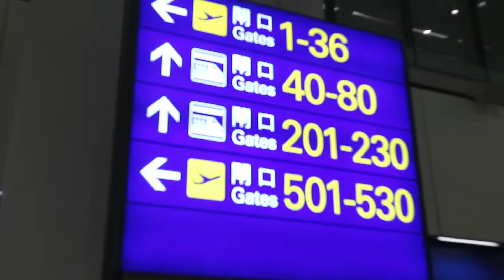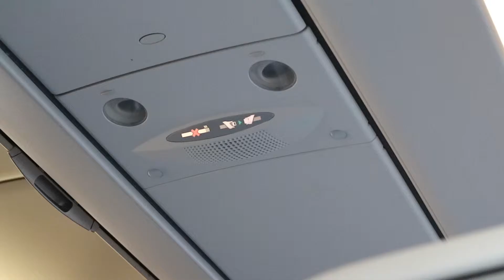AUSTRALIA VLOG EP.1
Travel day to Cairns.